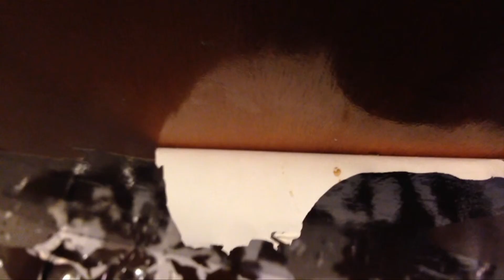OMYW,SSYL One Minute Film Festival: March 2014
0:13 Oliver Rees
1:18 Chris White & Robert Alexander
2:23 "      "[sic] VomiTimoV Goldie
2:49 Gemma Fleet
3:54 Kerstin Shroedinger
4:59 Rich Hall
6:04 Shannon Woo
7:14 Ben Moon